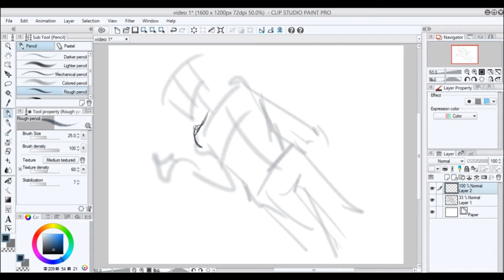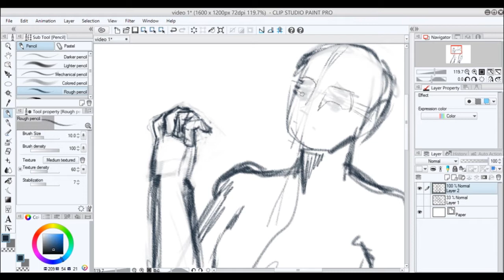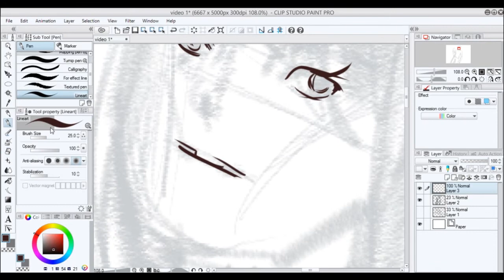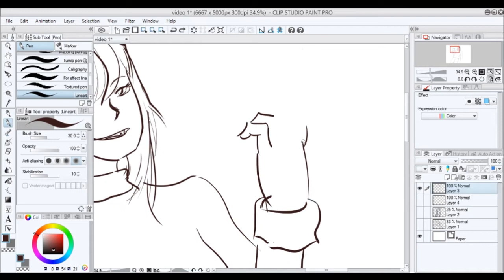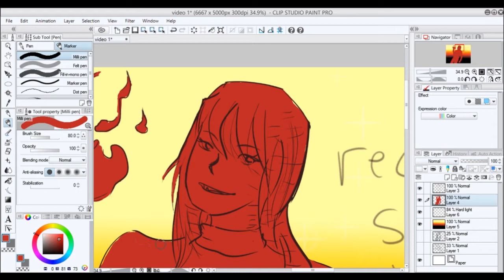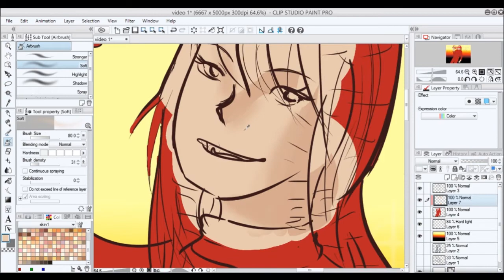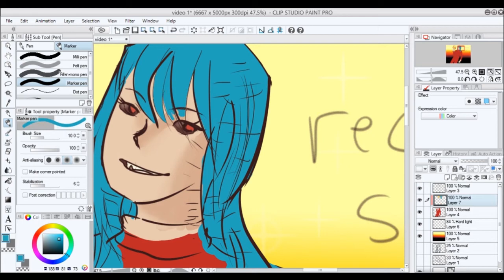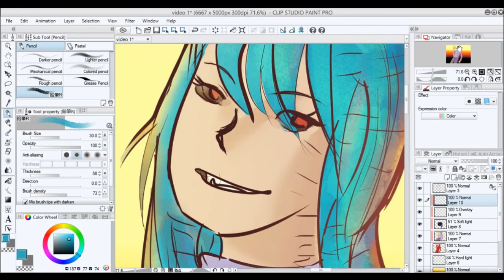Feeling Insecure about Art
My first video on this account!!

In this video I talked about being insecure about art, and the problems it can cause, as well as the hard but best way to get over it! The only way out is through with this one, and it's better to struggle and try than to give up!

Let me know if you have any requests/ideas for future videos!